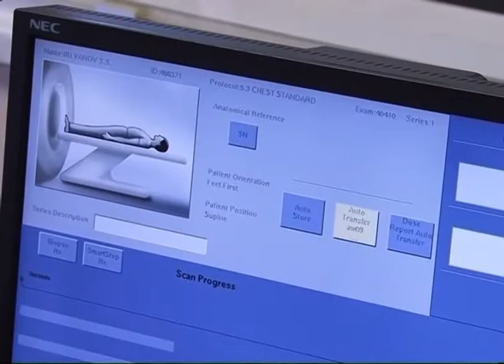IT-технологии помогут в борьбе с раком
В Самаре проходит координационное совещание руководителей онкологических учреждений ПФО. Ведущие специалисты из крупнейших медицинских центров России приехали в столицу региона, чтобы поделиться опытом использования IT-технологий в своей работе. У областного онкодиспансера в этом направлении большие достижения. Подробнее - в сюжете.